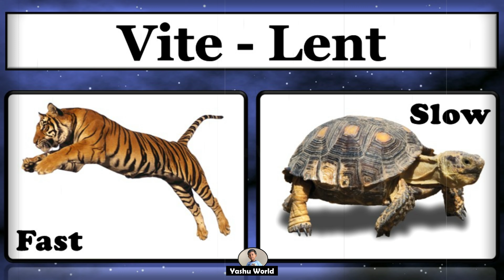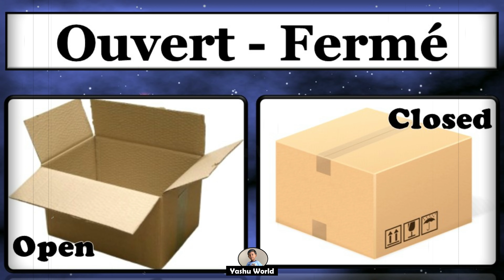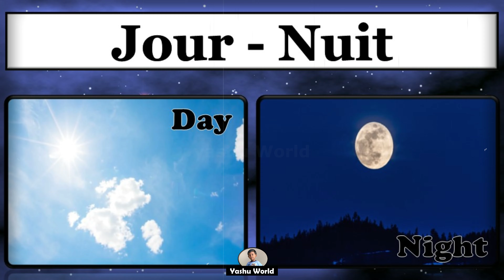Mots opposés - Opposite Words in French & English